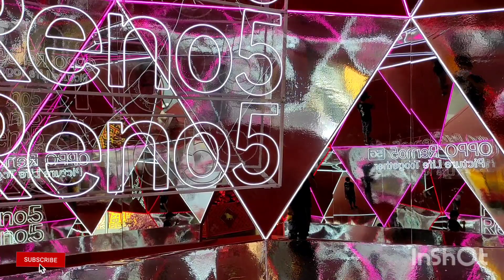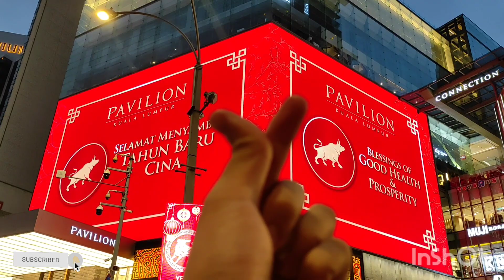3D GOLDEN BULL | CHINESE NEW YEAR 2021 | PAVILION KUALA LUMPUR | MALAYSIA 3D ANIMATION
lps ni setiap perayaan di Malaysia saya nak hasilkan satu video macam ni lah 😍